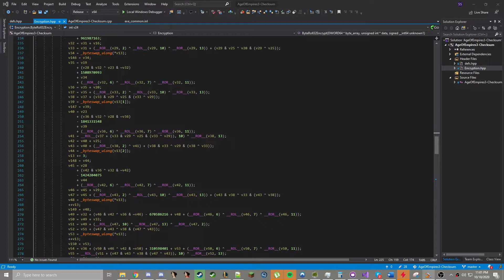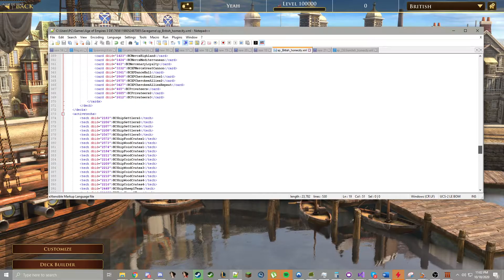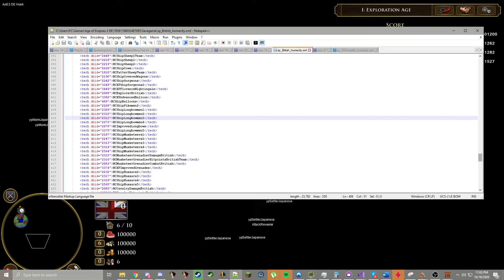Homecity Deck Editing: Age of Empires 3 DE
SHA256 into Base64 checksum got me acting strange